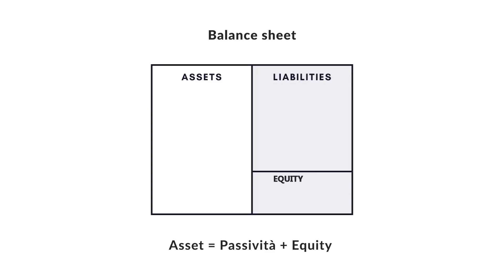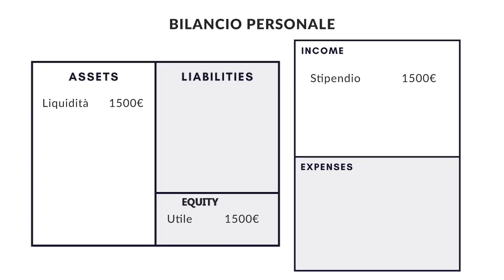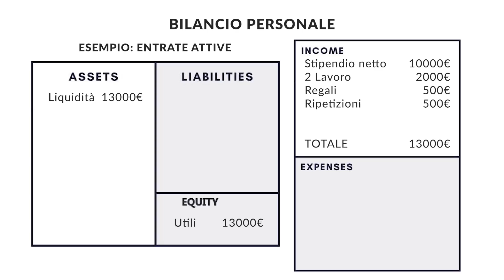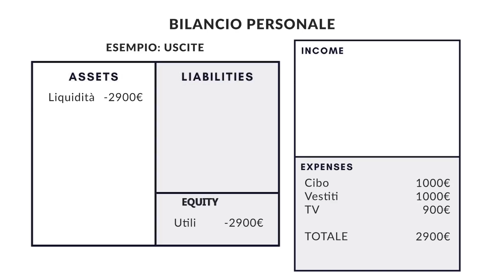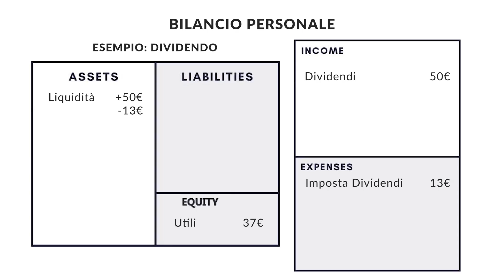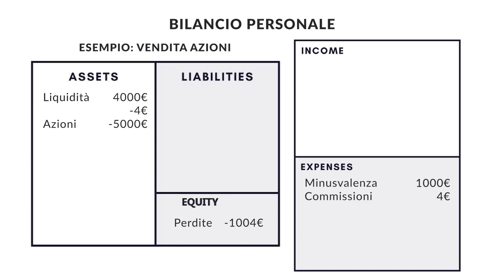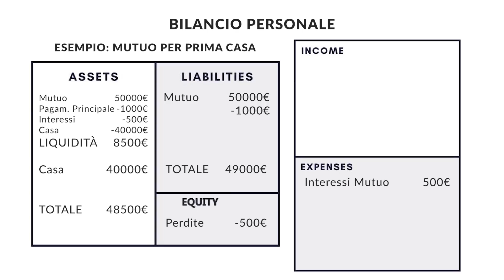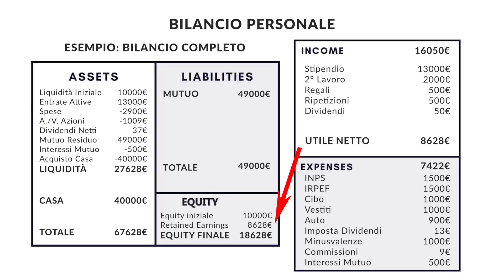Devi Creare il Tuo BILANCIO PERSONALE: Ecco Come! 📊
Per riuscire leggere un bilancio aziendale, uno dei modi più utili è creare il proprio bilancio personale!

★★★★★★ SUPER BONUS ★★★★★★

BROKER PER INVESTIRE IN AZIONI e PER FARE TRADING:
(Con questo link, hai accesso ESCLUSIVO all'Academy Gratuita per Imparare il Trading!)